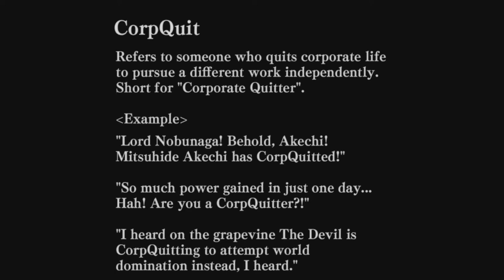Unholy Heights [Switch] - First Look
Today we are taking a first look at Unholy Heights for the Nintendo Switch. It recently came out and I wanted to give it a quick look. Join me as I rent out a rundown old apartment building to some Japanese monsters in need. What mischief will they create?